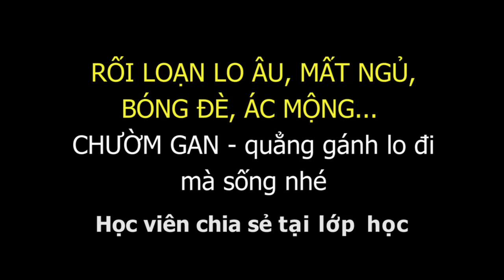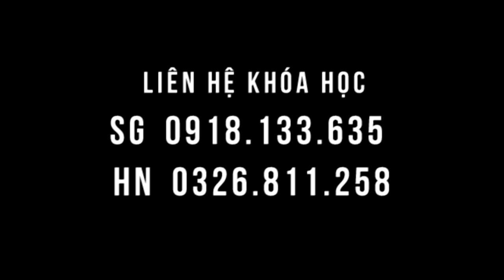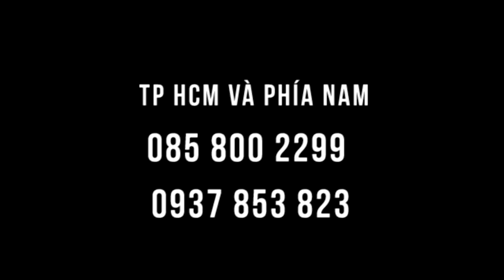Rối loạn lo âu, mất ngủ, ngủ gặp ác mộng, chỉ chườm gan vài ngày ngủ ngon đã luôn, hết mộng mị